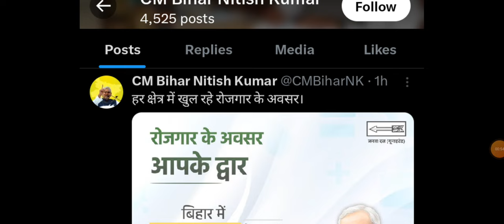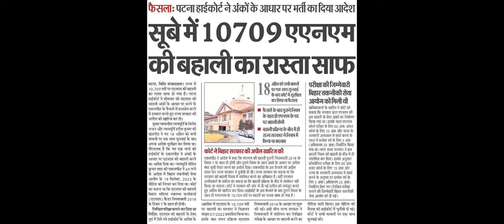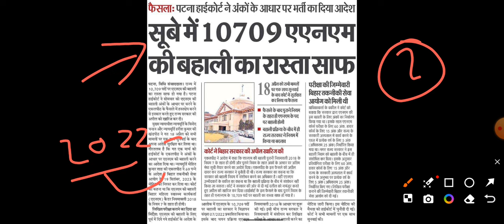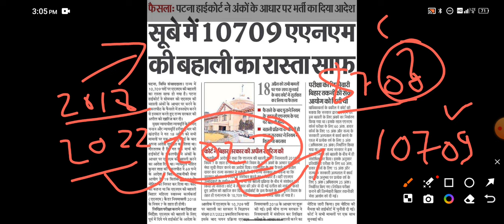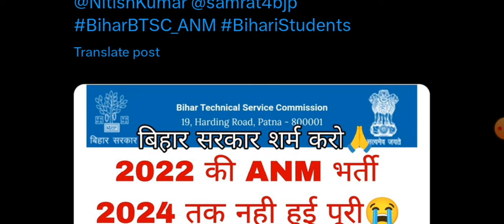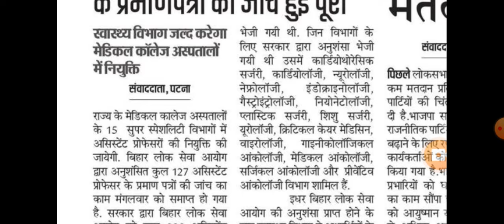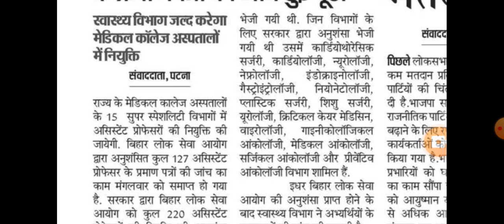बिहार स्वास्थ्य विभाग आज के बड़े खबर | 02/05/2024 | BTSC ANM 10709 Notice | Bihar Health Dep | बहाली